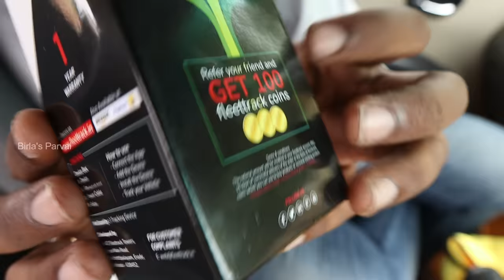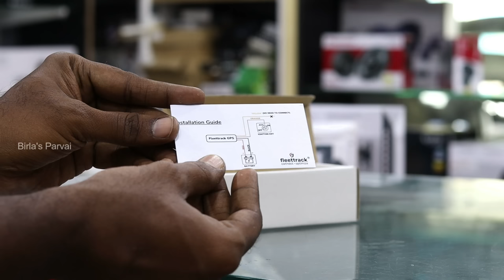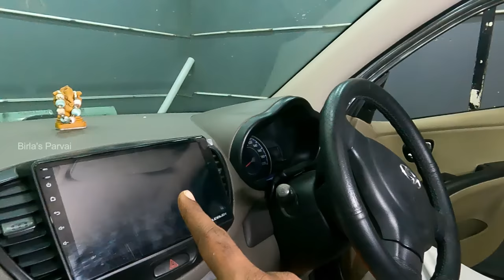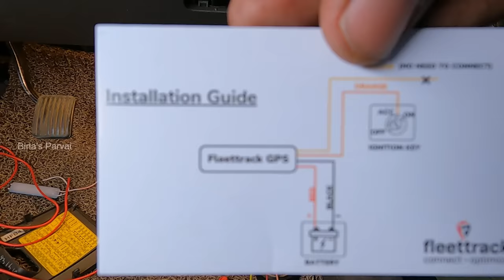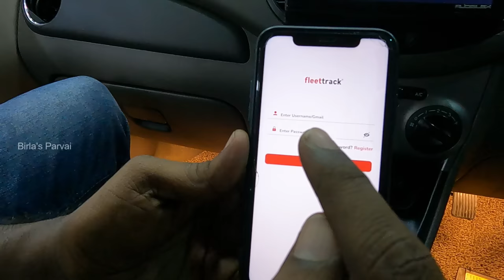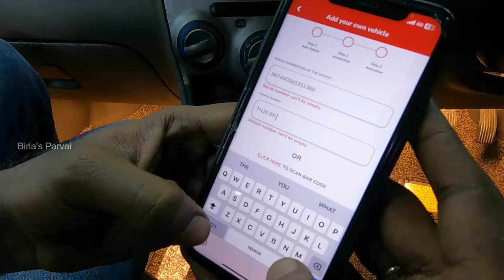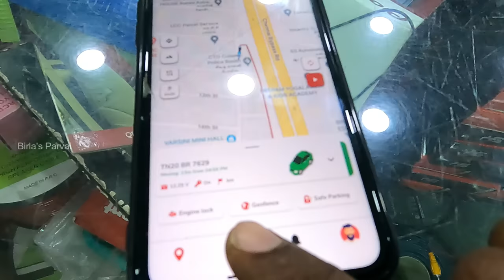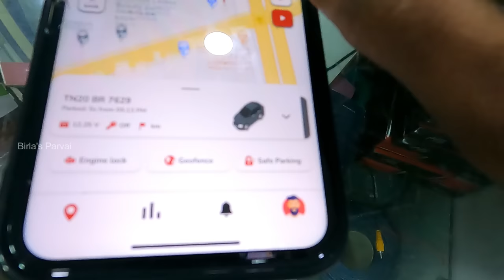Install Anti Theft System in Car - adding in budget car | GPS tracket installation demo | Birla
In this video a detailed demo of FleetTrack GPS tracking device installation.

Fleettrack GPS

Device Suitable for Bike,Car,Truck,Bus,E-Bike,Scooter and all type of commercial vehicles

Buy online 👇👇

Amazon

GPS Wired Tracker

App Name : FleetTrack - GPS Tracking App